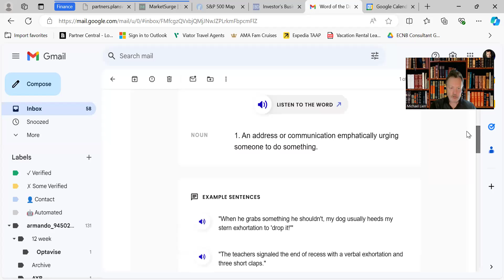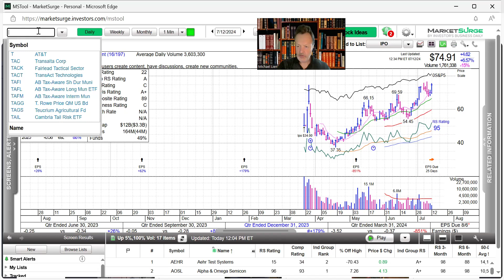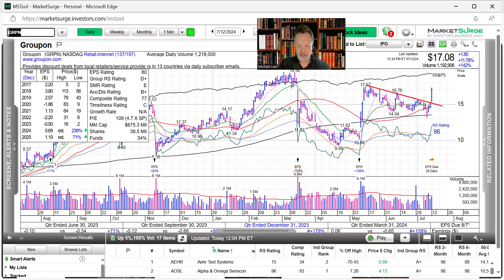Abbreviated Investment Report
Information & Educational only!!
Abbreviated Market Report
Word of the Day - Exhortation
ETF of the Day - IWM, IPO of Day - RDDT, Stock of Day - GRPN
BTC-USD & ETH-USD Moves higher